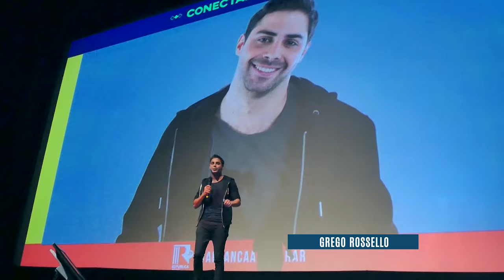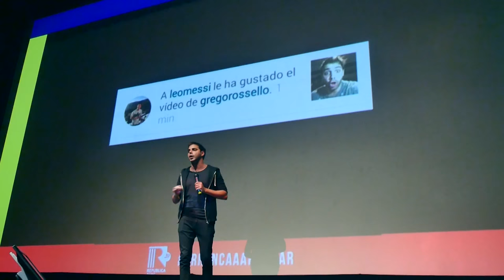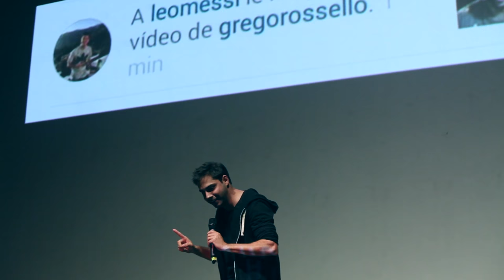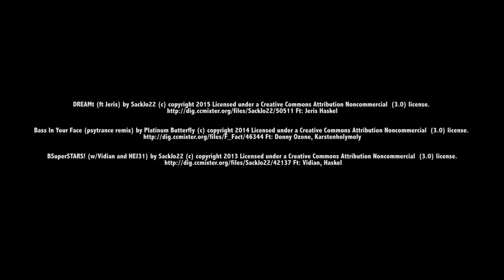Grego Rossello llegó por primera vez a Uruguay gracias a Conecta2. Reviví el show.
El evento se realizó el 8 de noviembre en Sala Teatro Movie con gran concurrencia de jóvenes.

Bajo la conducción del carismático Rafael Cotelo, estuvieron presentándose en el escenario Boludeces no, Se te fue la moto, Yo tan & vos tan, La gente anda diciendo y el gran cierre estuvo a cargo del comediante Grego Rosselló.